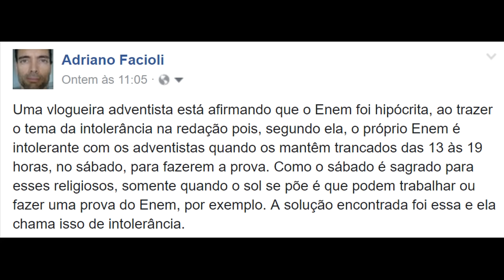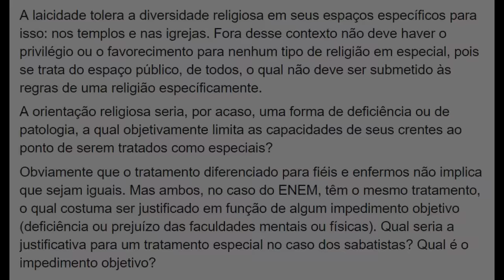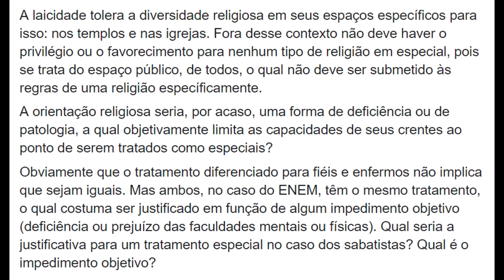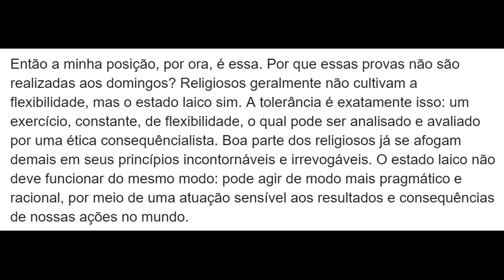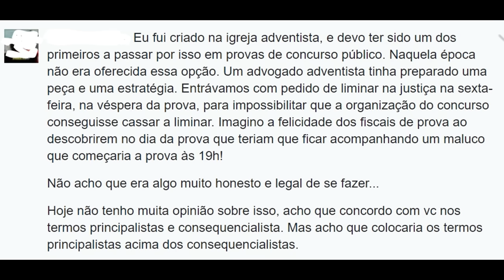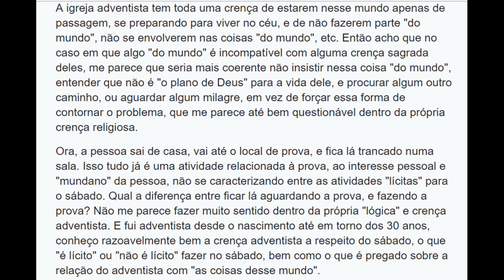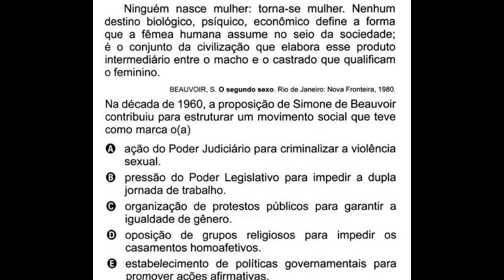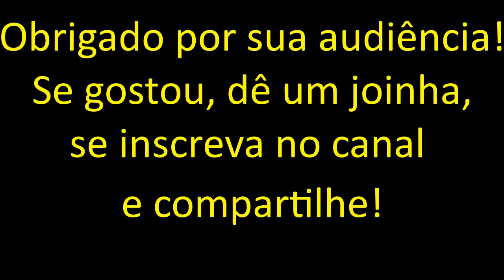O sabatistas e o ENEM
Uma vlogueira adventista está afirmando que o Enem foi hipócrita, ao trazer o tema da intolerância na redação pois, segundo ela, o próprio Enem é intolerante com os adventistas quando os mantêm trancados das 13 às 19 horas, no sábado, para fazerem a prova.  Nesse vídeo manifesto o que penso sobre isso...

Agradecimentos aos meus apoiadores: Cobra Desenvolvimentos, Renato Maia, Saulo Mansur, Adriano Ribeiro, Rogerio Tomazela, Pedro Ribeiro, Ricardo Machado Facioli, João Paulo, Alberto Rezende, Marconi Canuto Brasil, Rafaela Pereira, Samuel Correa Bueno, Thiago De Araujo, Ederson Picco, Bruno S. Alencar, Edson Rocha, Marco Aurélio Roncatti, Rodrigo Arnoud Rodrigues e Ari Tank Brito.